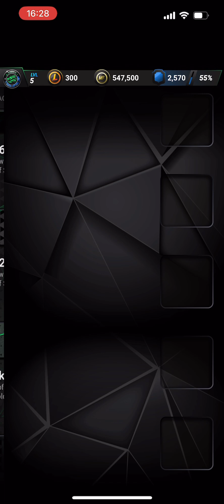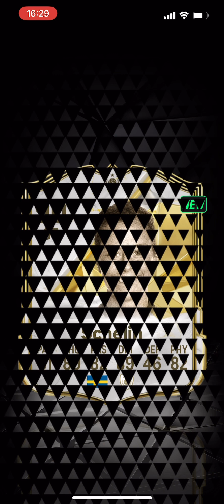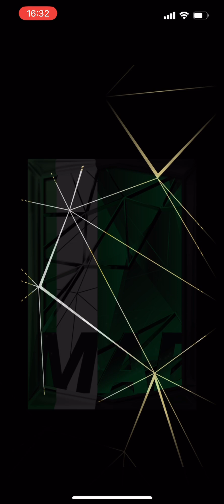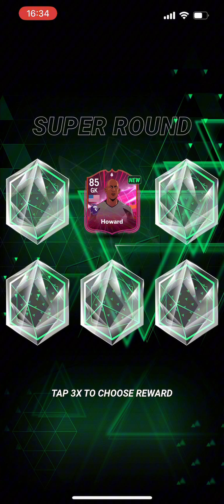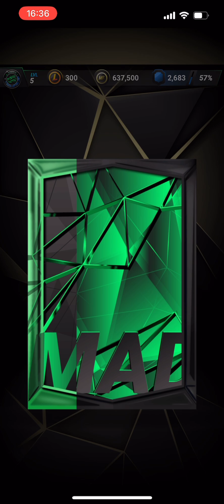I opened a lot of Saved Picks & Packs on MADFUT 25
If you want more MADFUT 25 videos like this, click on this playlist 👇